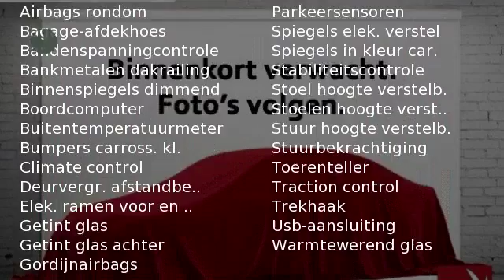Volkswagen Touran 7 PERS. 1.4 150PK COMFORTLINE | NAVI | TREKHAAK